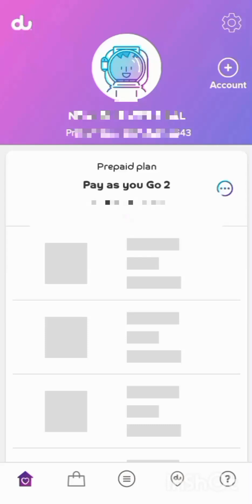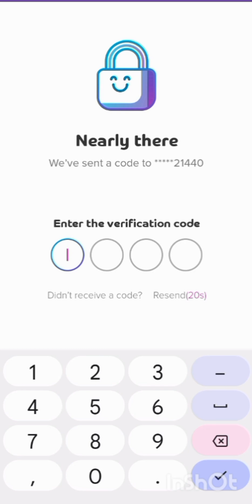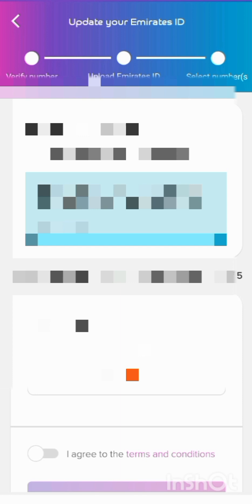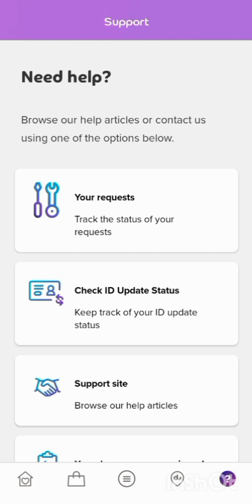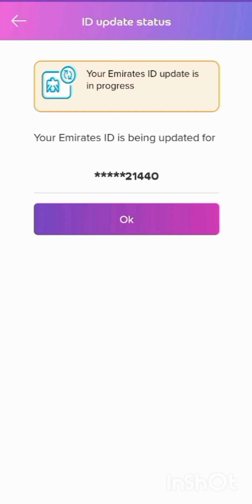how to renew du Sim card and Emirates I'd update/UAE pass login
DU सिम केसे रिन्यूअल करते हैं
etsalat सिम केसे रिन्यूअल करते हैं